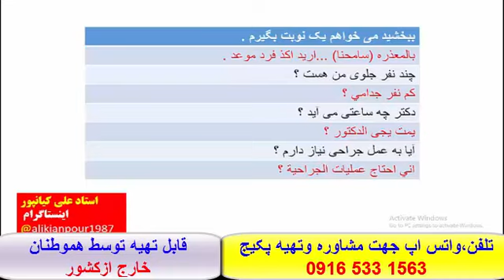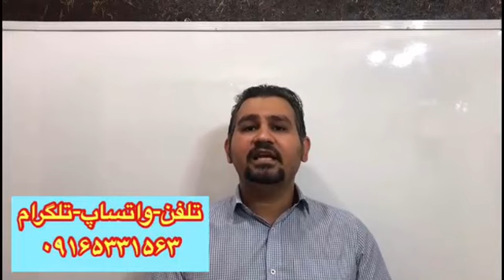آموزش کلمات ، قواعد ومکالمه عربی بالهجه عراقی ، خوزستانی وخلیجی